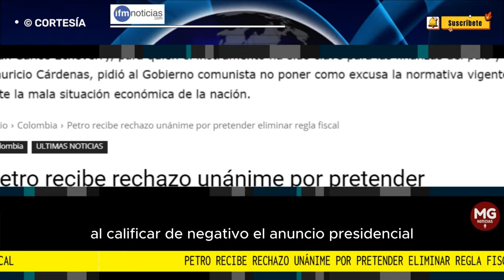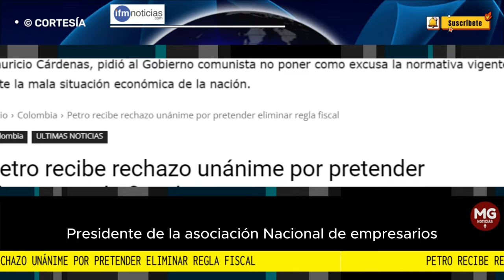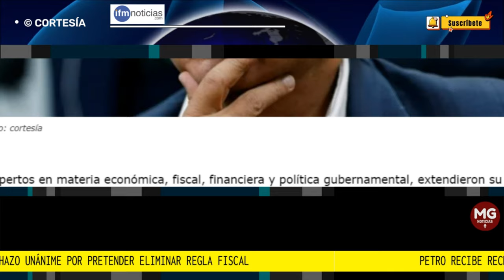⛔ PETRO RECIBE RECHAZO UNÁNIME POR PRETENDER ELIMINAR REGLA FISCAL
Expertos en materia económica, fiscal, financiera y política gubernamental, extendieron su rechazo unánime a la solicitud de eliminación total de la regla fiscal solicitada por el anuncio del presidente Gustavo Petro para hacer frente a las elevadas cifras de la inflación. Críticos y tajantes fueron los exministros de Hacienda José Antonio Ocampo, al calificar de negativo el anuncio presidencial.
IFM NOTICIAS